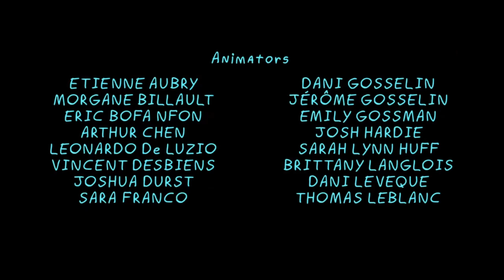Carta de Unidad a Rick [HD]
Audio Español Latino

"Rick, discúlpame por hacer esto en notas, no tengo la fuerza para hacerlo en persona.
Me di cuenta de que me atraes por la misma razón por la que no podemos estar juntos, no cambias y no tengo problema con eso, pero esta claro que significa que tengo un problema aún mayor.
Sé que no hay una versión perfecta de mi y lo mas probable es que unifique una especie tras otra sin sentir completitud; pero ya se lo que pasa con nosotros: pierdo mi identidad para volverme parte de ti, porque en cierta forma eres mejor que yo sin si quiera intentarlo; te pertenezco y a nadie mas.
-Unidad"

Canción presente "Do You Feel It?"

DERECHOS DE ADULT SWIM @Warner Bros